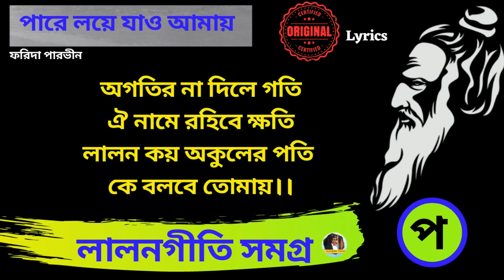Lalon Geeti লালন গীতি - Lalon Song- Ami Opar Hoye Boshe Achi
Lalon Geeti লালন গীতি (lalon geeti লালনগীতি) is a song by Lalon Fakir (লালন ফকির). He is also known as Lalon Shah (লালন শাহ). In Bengali, Lalon song is called laloner gaan (or লালনের গান), laloner fakirer gan (লালন ফকিরের গান) or lalon somogro (লালন সমগ্র). In English, some people spell Lalon (লালন) as lalan and lalongeeti (লালনগীতি, lalon gaan, লালন গান) as lalongiti, lalangiti, lalangeeti, lalan fakirer song etc.

The song ami opar hoye boshe achi (আমি অপার হয়ে বসে আছি) is one of the best lalon songs ever. This lalon song has been translated into English for an international audience. An explanation (লালনগীতির ব্যাখ্যা) of lalon song has also been given in the lalon video song.